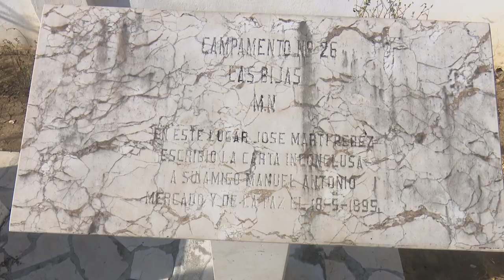Se preserva en sitio histórico granmense legado antimperialista de José Martí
Martí tuvo un especial vínculo con el territorio que ocupa hoy nuestra provincia. Justamente fue en la zona de Dos Ríos, que forma parte del municipio de Jiguaní, donde cayera en combate el 19 de mayo de 1895. En ese lugar estuvo los últimos diez días de su vida, escribiendo allí una parte importante de su obra político literaria de campaña. Entre esos documentos destaca la carta inconclusa a su amigo Manuel Mercado. El sitio histórico en que redactara el importante documento es referente para la historia cubana.